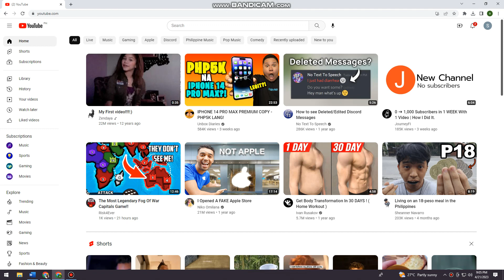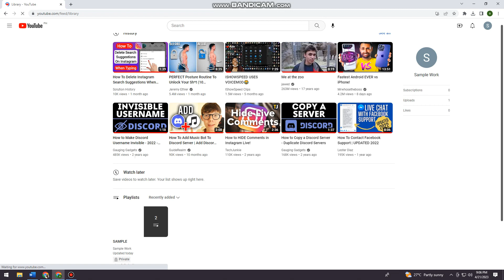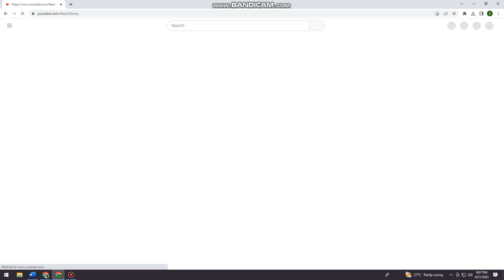How To Delete Playlist On YouTube PC (2023 Guide)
Learn How To Delete Playlist On YouTube PC (2023 Guide).In this tutorial, you will learn how to delete a playlist on YouTube PC. If you have a playlist on YouTube that you no longer need or want, deleting it is a simple process.

Here's how to delete a playlist on YouTube PC:

Click on your profile icon located at the top-right corner of the screen.
Click on "Your channel" in the drop-down menu.
Click on "Playlists" located in the middle of the screen, under your channel art.
Hover over the playlist you want to delete and click on the three dots icon.
Click on "Delete playlist" in the drop-down menu.
Confirm that you want to delete the playlist by clicking on "Delete" in the pop-up window.
That's it! You have successfully deleted a playlist on YouTube PC. It's important to note that deleting a playlist will not delete the individual videos in the playlist. They will still be available on YouTube.